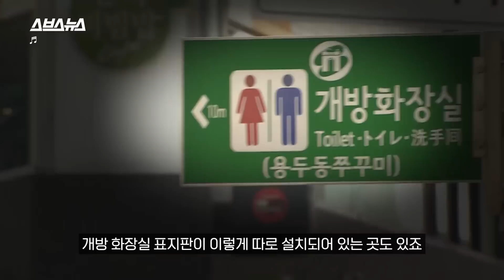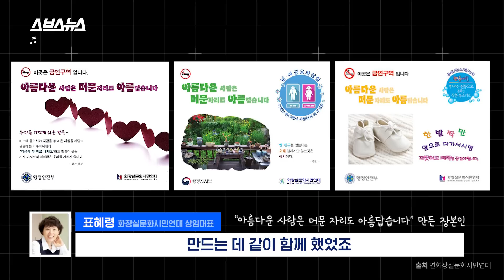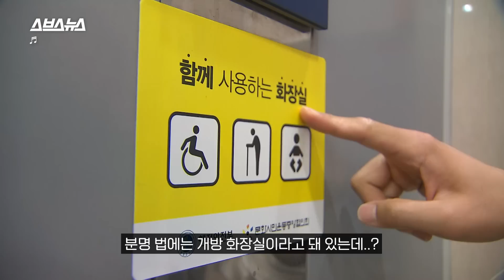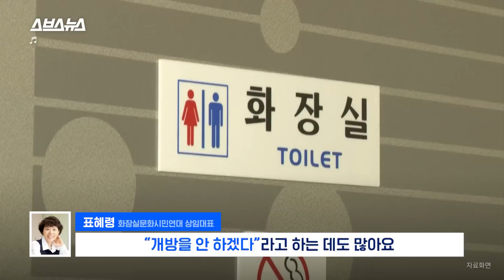귀성길 급똥 신호 온다면 눈치 보지 말고 이곳으로 당장 가세요 / 스브스뉴스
옴짝달싹 못 하는 도로 위에서 찾아오는 대장의 신호로 곤욕을 겪었던 경험이 있으신가요?

알고 보면 휴게소까지 가지 않아도 우리 주변에 상당히 많은 '개방 화장실'이 있습니다.

'공중화장실 등에 관한 법'에 따라 주유소와 주민센터는 사람들에게 화장실을 개방해야 하는 시설 중 하나입니다.

무탈한 귀향을 위해 국내 공중화장실을 스브스뉴스가 미리 알아봤습니다.